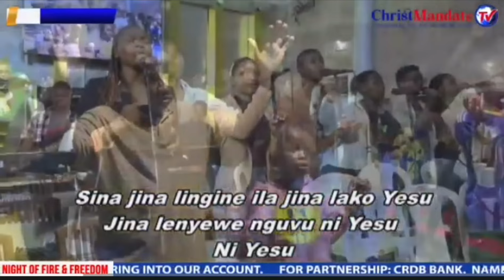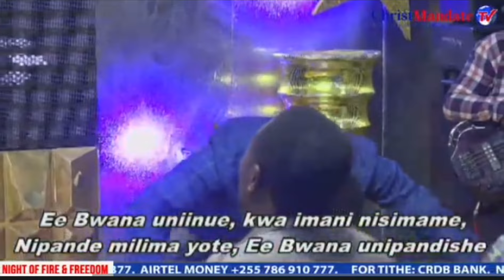ASHLEY NASSARY - ATMOSPHERE OF DEEP WORSHIP